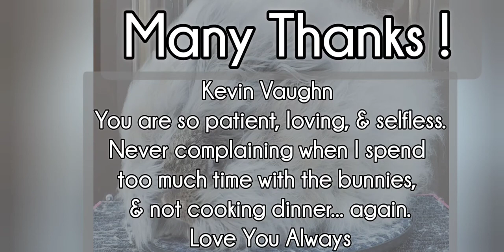Sinfully Soft's Chestnut Yarn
Sinfully Soft's Blissful DK - Chestnut

3-Ply200 yards
100g/3.5oz
50% Angora Rabbit
30% Merino Wool
20% Silk

The Blissful Collection of Sinfully Soft Yarns have the perfect blend, it is my personal favorite!

The fine merino wool provides next to the skin softness and gentle elasticity.

The silk magnifies the shine, strength, and the silky feel to the yarn.

Finally with 50% Angora rabbit, the yarn has extreme softness, and has the perfect subtle Angora halo for a unique luxurious look!

We take tremendous pride in raising healthy & happy Angoras.
We utilize proper husbandry management, provide excellent animal care, apply appropriate grooming, and humanely harvest wool. When all these elements are executed, our loving angoras will provide us with an abundance of sinfully soft wool.

We want nothing but Healthy & Happy buns!

We specialize in quality Giant Angora Rabbits.
Focusing currently on the new variety Chestnut Agouti.

Sinfully Soft is the place to acquire your luxury Angora yarns and exquisite homemade Angora Apparel.

Blue Mountain Farm's Fiber Mill
Mills & Spins our Sinfully Soft Yarns perfectly.

Jukin Media Verified Interested in licensing this footage?